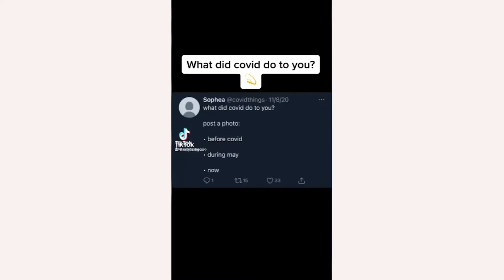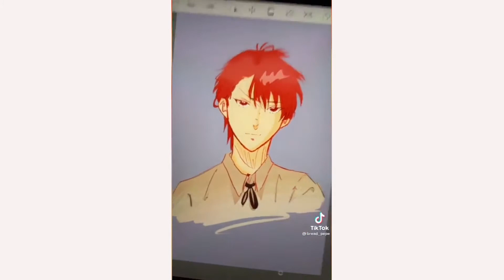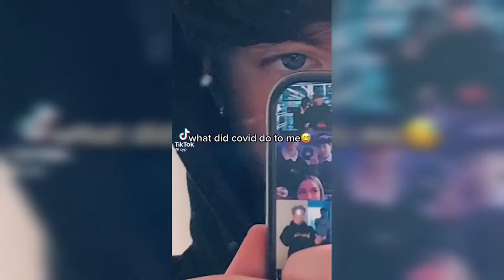What Did Covid Do To You !!!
In this video we have compiled What did Covid Do to You Compilation!!

Other Tiktok funny/cute/hot compilations

IGNORE

( tik tok, tik tok video, tik tok video 2019, tik tok video 2018,
tik tok video 2017, tik tok 2019, tik tok 2020,
tik tok video 2020, tik tok 2018, tik tok 2017, tik tok compilation,
tik tok compilation 2019, tik tok compilation 2018, tik tok compilation 2017,
tik tok meme, tik tok meme 2019, tik tok meme 2018, tik tok meme 2017,
tik tok girls, tik tok songs, tik tok video, tik tok dance,
tik tok songs you don’t know the name of, tik tok cringe, tik tok Kesha,
tik tok songs playlist, tik tok dance songs, tik tok memes that are actually funny,
tik tok memes clean, tik tok that ease my depression, tik tok that hit harder than my depression,
tik tok memes songs, tik tok memes fortnite, tik tok memes compilation,
tik tok that radiate vine energy, tik tok memes reaction, tik tok that hit harder than my dad,
tik tok meme song, tik tok meme compilation, tik tok meme song playlist,
tik tok meme music, tik tok meme comp, tik tok meme clean, tik tok meme reaction,
tik tok meme compilation to watch instead of studying, tik tok meme art,
tik tok meme drawing, tik tok compilation songs, tik tok try not to laugh,
tik tok compilation 2019 dance, tik tok compilation funny video, tik tok compilation dance songs,
tik tok compilation vine energy, tik tok compilation cringe funny, tik tok compilation music,
tiktok compilation funny, tik tok funny video, tik tok funny compilation,
tik tok video funny Bangla, tik tok funny video Indian, tik tok funny video 2019,
tik tok funny Bangla, tik tok funny memes, tik tok funny video marathi,
tik tok funny song, tik tok funny video Tamil, funny tik tok, funny tik tok videos,
funny tik tok video, funny tik tok memes, funny tiktok compilation,
funny tik tok songs, funny tiktok videos clean, funny tik tok Bangla,
funny tik tok fails, funny tik tok clean, funny tik tok pranks,
funny tik tok animations, tik tok video,  tik tok video Bangla,
tik tok video song, tiktok video Bangladesh, tik tok video funny,
tik tok video comedy, tik tok video 2019, tik tok video dance,
tik tok video sad, tik tok video faisu, tik tok video riyaz,
tiktok dances 2019, tiktok memes, tiktok tunes, tiktok cringe,
tiktok renegade song, tiktok trends, tiktok painting, tiktok memes clean,
tiktok memes 2019, tiktok memes that are actually funny, tiktok that get my soul hard,
tiktok that are just vine 2 memes, tiktok that juice my goose,
tiktok that will make you, tiktok that hit harder than my ex girlfriend, tiktok that radiate vine energy, tiktok to quote eternally, tiktok funny, tiktok funny video, tiktok funny Bangla )